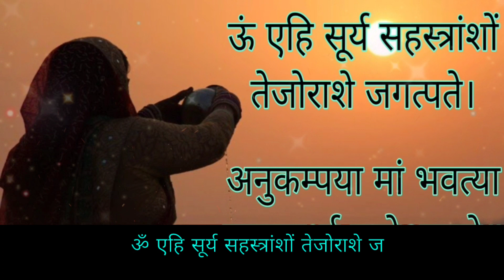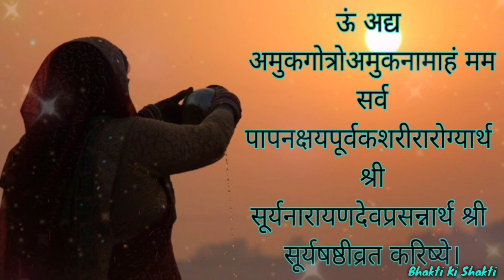Chhath Puja Mantra (छठ पूजा मंत्र): सूर्य को अर्घ देते समय इस मंत्र को जरूर पढ़े🙏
Chhath Puja Mantra(छठ पूजा मंत्र): सूर्य को अर्घ देते समय इस मंत्र को जरूर सुने🙏| छठ पूजा Mantra
Chhath Puja Special(छठ पूजा): छठ पूजा Mantra| Chhathi Maiya Mantra| Chhath Puja Mantra(छठ पूजा मंत्र
Aaj ki es video me main chhath puja mantra share kiya hua hai...jisko aapko puja karte samya jab aap sury Bhagwan ko aargh dege tab es mantra ko kam se kam 3 baar jarur ucharan kare.. maine aaj ke video me 2 mantra share kiya hai dusra mantra puja shuru karne par shankalp lete samaya jarur uchharan kare kam se kam 1 baar sune ya uchharn kare.
Topic Cover :--
1) Chhath Puja
2) Chatha Puja 2020
3) छठ पूजा
4) Chhath
5) छठ
6) छठ पूजा 2020
7) Chhathi Maiya Mantra
8) Chhath Puja Mantra
9) Chhath Puja Special Mantra
10) Chhath Mantra
11) छठ पूजा Mantra
12) Chathi Maiya Puja
13)  छठ पूजा मंत्र
14) Chhath Puja Mantra In Hindi
15) Chhath Puja Mantra In Sanskrit
16) Har Chhath Puja Mantra
17) Chhath Puja Ka mantra
18) Kamar Chhath Puja Mantra
19) Chhatha Puja Parv
20) Chhath Puja Ki Katha
21) Chhath Puja Ki Vidhi
22)Chhath Puja Ki Kahani
23) Bhakti Ki Shakti
24) Chhathi Mata